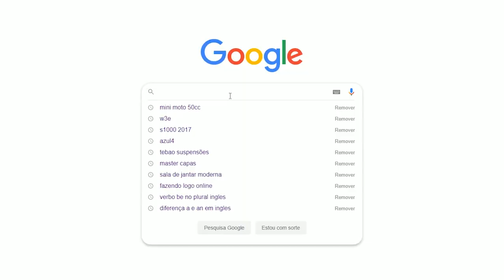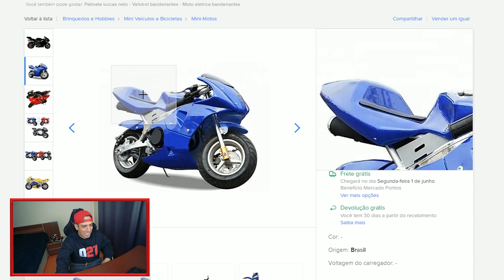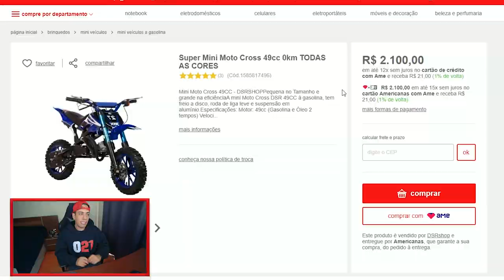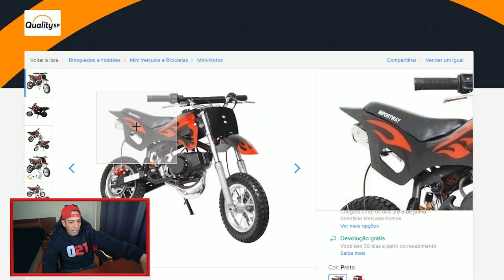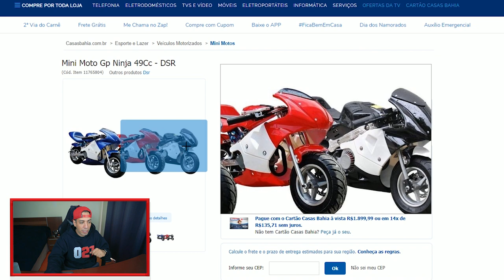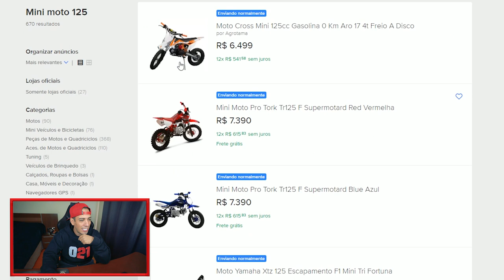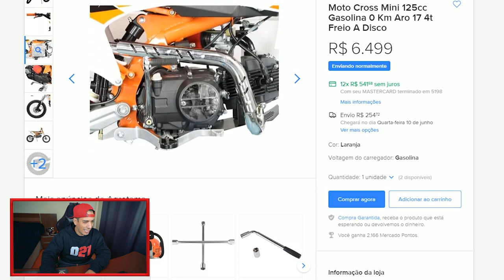ESCOLHENDO UMA NOVA MINI MOTO PRO CANAL